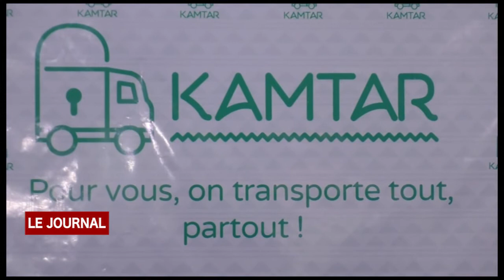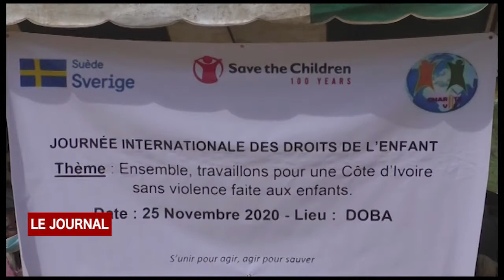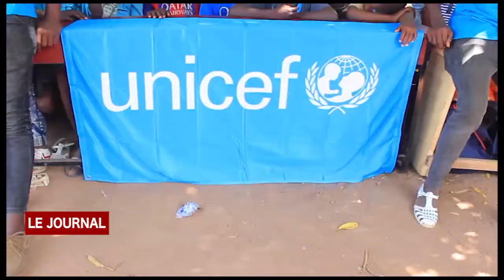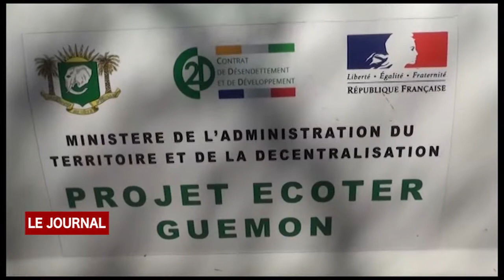BUSINESS 24 : JT DU DIMANCHE 29 11 2020 PAR BETTY KOUAKOU